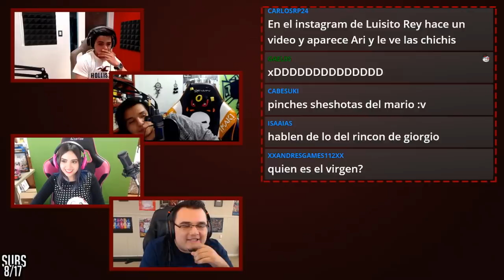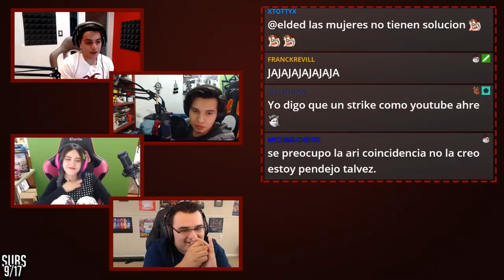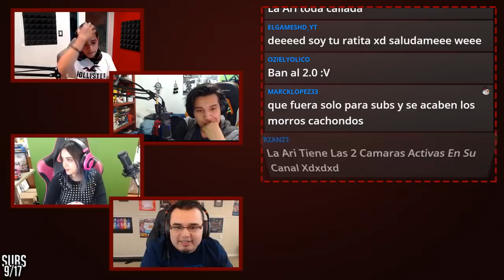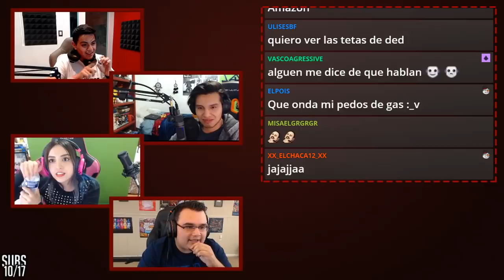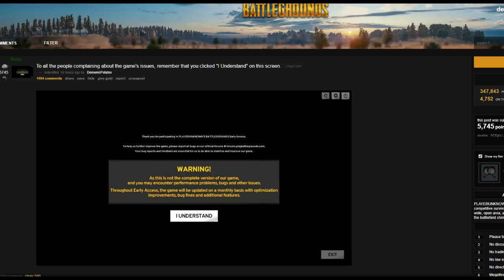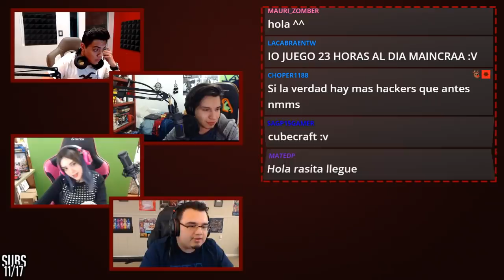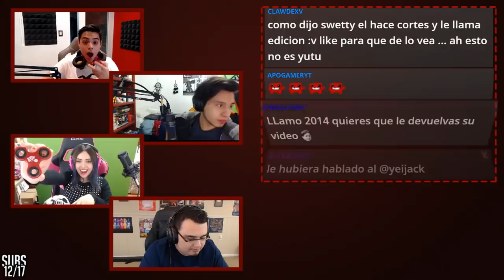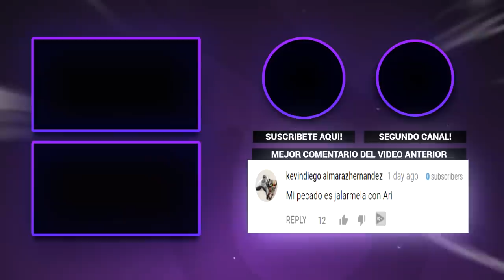MI AMIGO SE QUEMA EN DIRECTO!! 😱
Pues aqui un pequeño resumen de lo que paso ayer en DedCast !